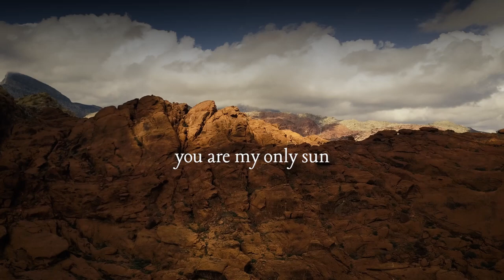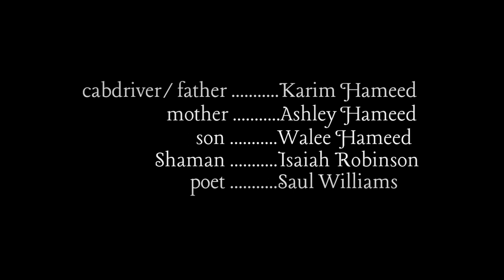Colonizing Space // Ted Hearne and Saul Williams // film by A.M. Frison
Colonizing Space
film by A.M. Frison
text by Saul Williams
featuring Isaiah Robinson, vocals

from 'Place' (New Amsterdam Records, 2020)
Diana Wade, viola
Ashley Bathgate, cello
Eileen Mack and Christa van Alstine, bass clarinets
Jonah Levy, trumpet
Rachel Drehmann, french horn
Matt Barbier and Weston Olencki, trombones
Taylor Levine, guitar
Braylon Lacy, bass
Philip White, mixer feedback
RC Williams, keyboards
Ron Wiltrout, drums
Ayanna Woods, Sol Ruiz, Josephine Lee, Sophia Byrd and Steven Bradshaw, vocalists

mixed by Nick Tipp
music produced by Nick Tipp and Ted Hearne
'Place' conceived by Ted Hearne, Saul Williams and Patricia McGregor